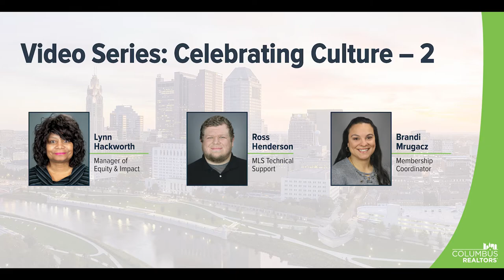Video Series: Celebrating Culture - 2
This video series takes a look at the diversity and inclusivity of the Columbus REALTORS® staff. This video features Lynn Hackworth, Ross Henderson and Brandi Mrugacz.